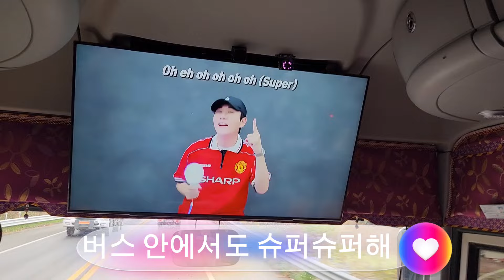영타 탁쇼3 안산영블스 강릉콘서트 떴다